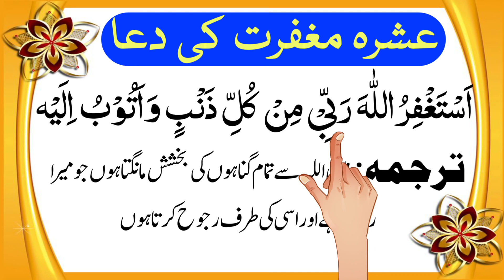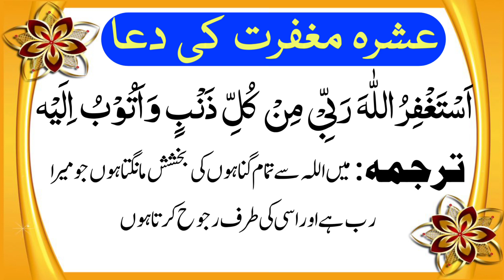Ramzan Mubarak Ke Dusre Ashray Ka Wazifa | Ashra Maghfirat Dua | Practical Wazaif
insha Allah Today we will Learn Powerfull Wazifa .

Covered Topics
Ramzan Mubarak Ke Dusre Ashray Ka Wazifa
Ashra Maghfirat Dua
Practical Wazaif